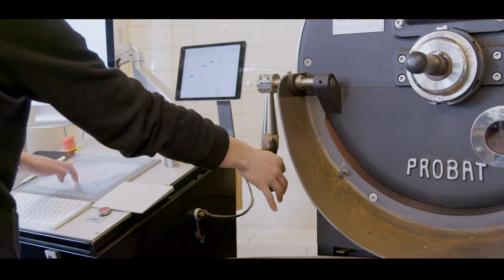【畠山大輝×石谷貴之×LEAVES COFFEE ROASTERS】1日限定コラボイベント（共催:井崎英典「コーヒー共和国」）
共催：井崎英典「コーヒー共和国」
2021 World Brewers Cup Championship 第2位の畠山大輝氏、Japan Barista Championship 2度の優勝経験を誇る石谷貴之氏、そして東京・蔵前の人気コーヒーロースターLEAVES COFFEE ROASTERSの1日限定のコラボイベントを開催の模様を映像でまとめました。